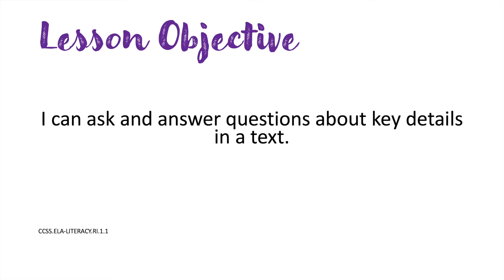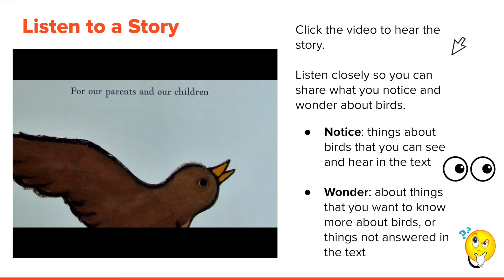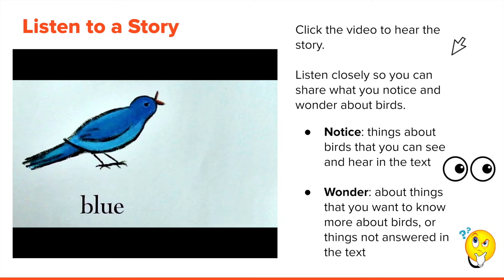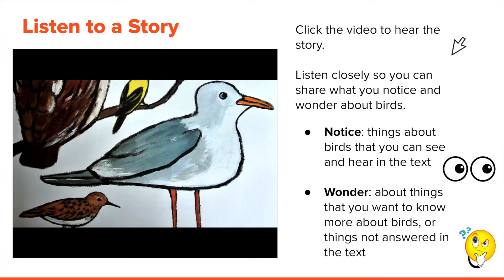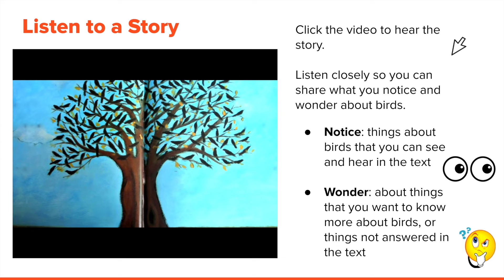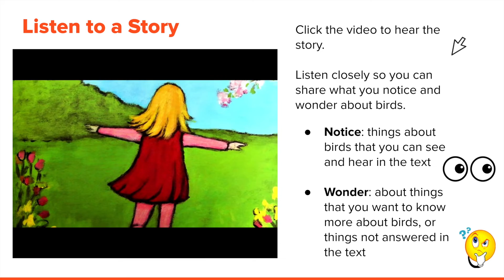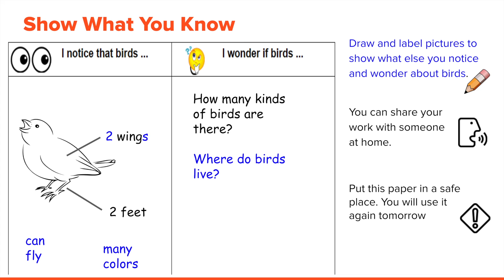Language Arts Lesson: June 3rd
In this video you will find our Language Arts Lesson for June 3rd